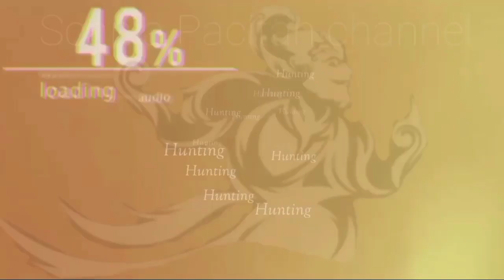kemesraan mandor Antok dirusak penampakan 💥di depan garasi rasa pasar malam 💥full Strobo